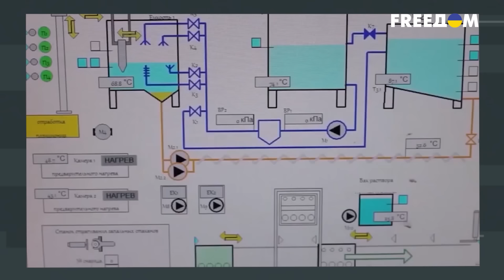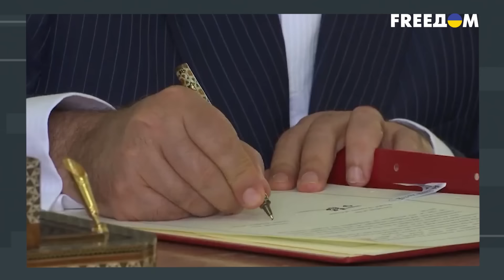КИМ ОПРИХОДОВАЛ РОССИЮ 🛑 Китай ОТКРЫТО пригрозил Путину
Путин посетил Северную Корею и заключил там договор о всеобъемлющем стратегическим партнёрстве. Как на это отреагировал Китай и какие страны теперь под диктаторской угрозой?

00:00:00 Начало видео
00:00:46 Встреча Путина и Ким Чен Ына
00:02:47 Подписание договора о сотрудничестве между РФ и Северной Кореей
00:07:08 Обида Китая на Россию
00:10:09 Заявление НАТО о визите Путина в Северную Корею
00:11:30 Угроза для Южной Кореи и Японии
00:14:10 Цель визита Путина в Северную Корею